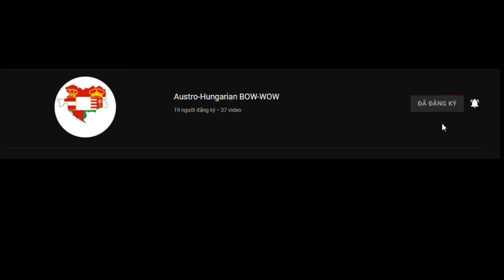(Battle of Warships) Yamato & Musashi, Twin Battleships!! Special video, 500 subscribers!!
Hi guys . In my channel, you can see me play WOW or BOW. Thanks a lot!
Support my friend: Austro-Hungarian BOW-WOW!